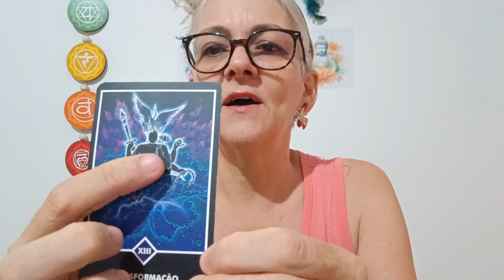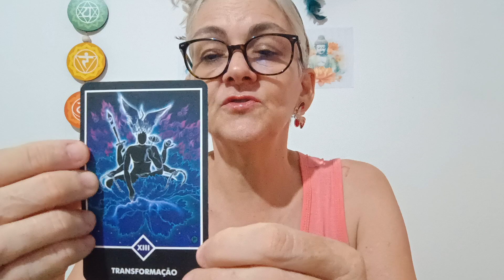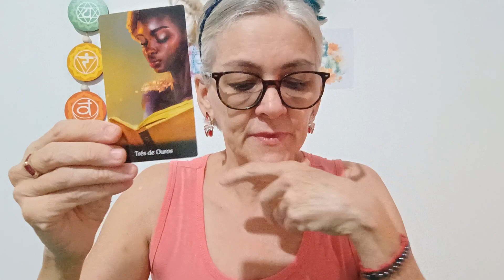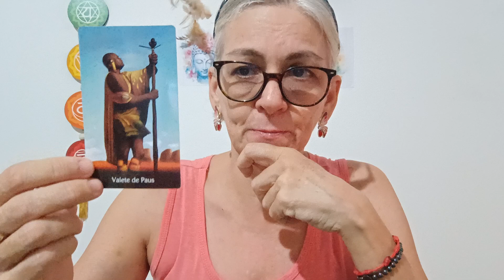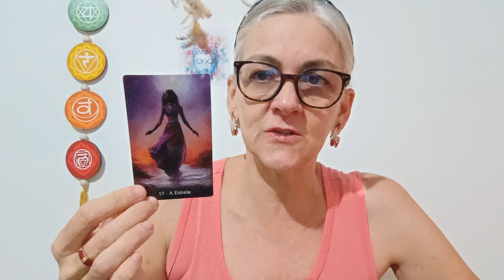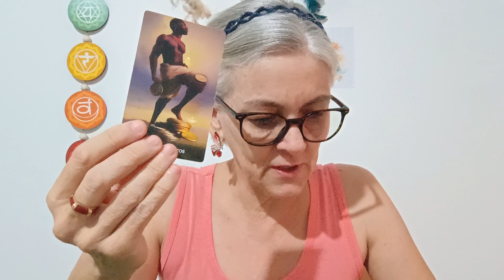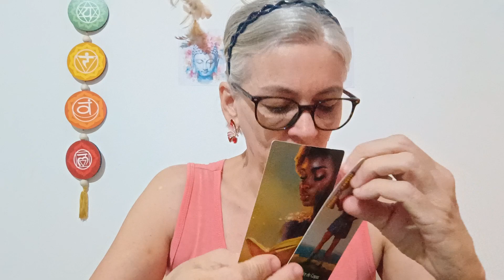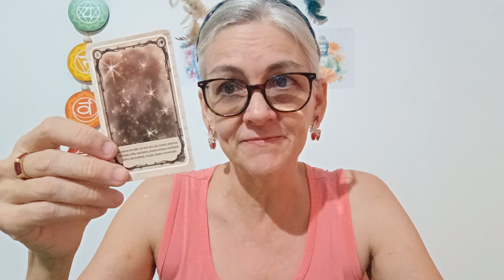LEÃO. TRANSMUTAR FAZ PARTE DA VIDA.🦋🦋🔥✴️tarot